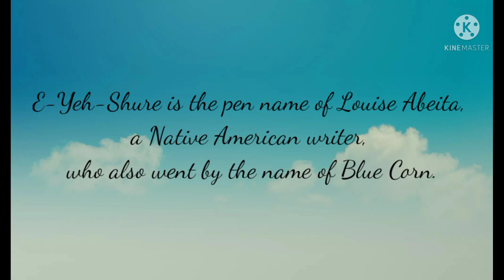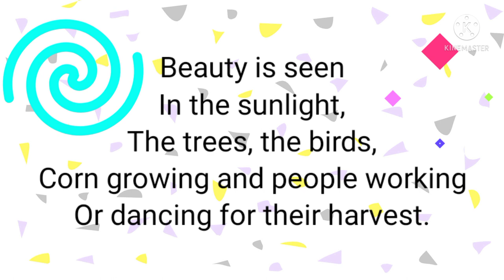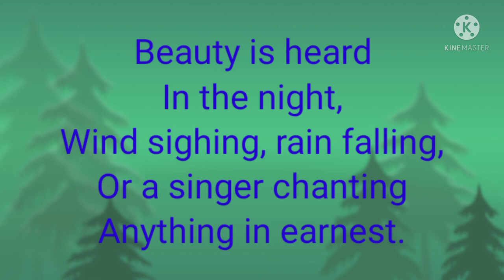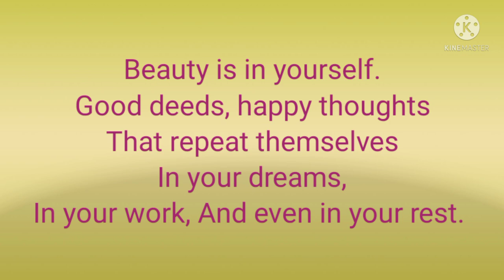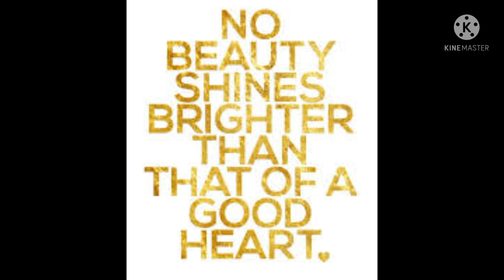Beauty by E-Yeh-Shure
cbse poem ncert Beauty E-Yeh-Shure